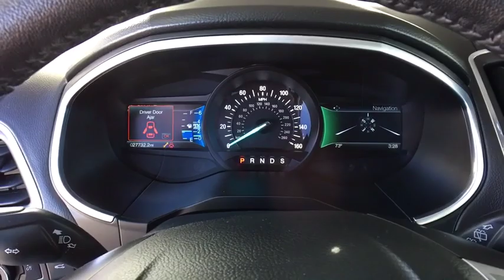2018 Ford Edge Centennial CO, Littleton CO, Fort Collins CO, Greeley CO, Cheyenne WY 9674DP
2018 Ford Edge

O'Meara Ford
400 W. 104th Ave.

Awesome!! You've been dreaming about that one-time deal, and I think I've hit the nail on the head with this dependable SUV!!! CARFAX 1 owner and buyback guarantee*** This hot TITANIUM, with its grippy AWD, will handle anything mother nature decides to throw at you!!! One of the best things about this Vehicle is something you can't see, but you'll be thankful for it every time you pull up to the pump*** Safety equipment includes: ABS, Traction control, Curtain airbags, Passenger Airbag, Knee airbags - Driver and passenger...Other features include: Leather seats, Bluetooth, Power door locks, Power windows, Heated seats...